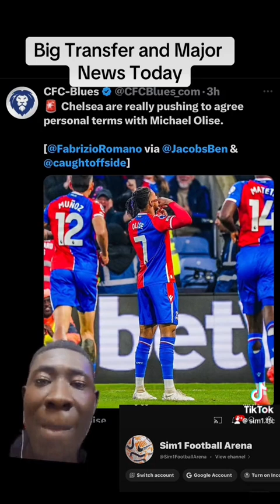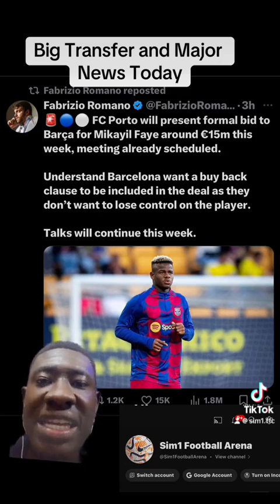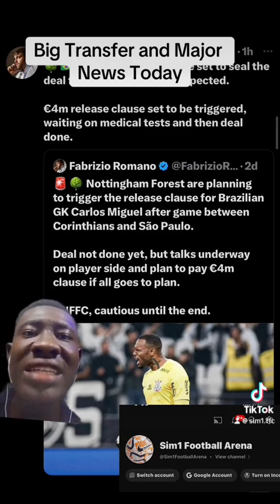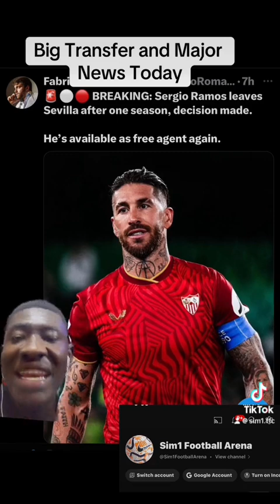Big Transfer and Major News Today..Chelsea Transfer Hijacked by Wolves😳sports